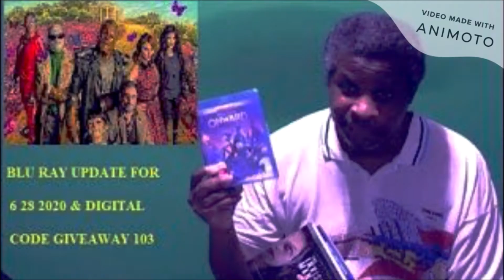Cobra Kai Season 3 Trailer Netflix Reaction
My reaction & review of Cobra Kai Ttrailer Netflix.